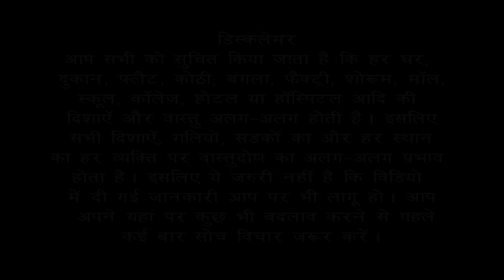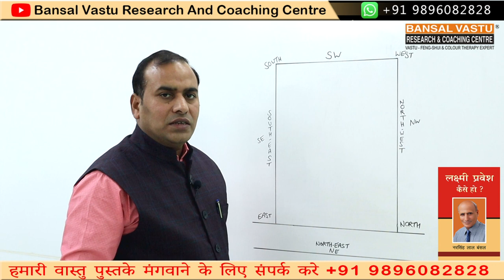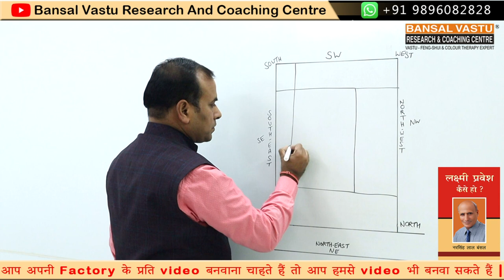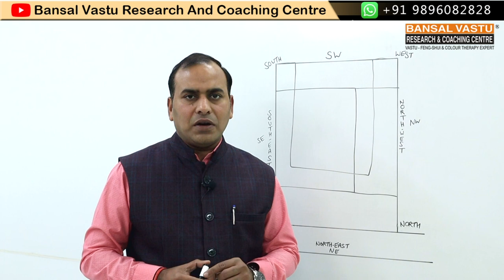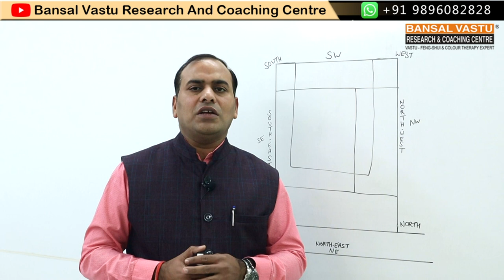Vastu Tips for Compound wall for North-East Facing House/ Home | vastu bansalvastu series#30